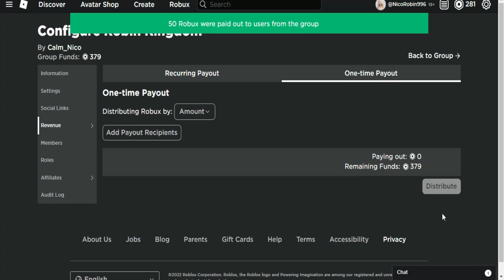50 Robux Giveaway When Robin Kingdom Discord Get 300 Members